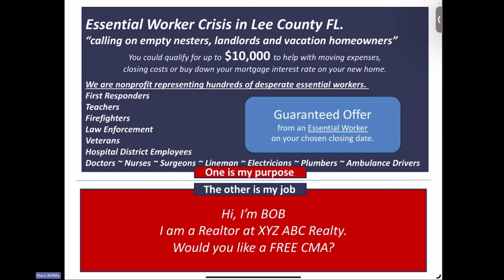How can Mortgage Professionals attract Realtor relationships?